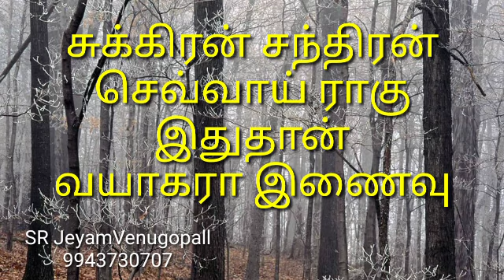சுக்கிரன் சந்திரன் செவ்வாய் ராகு இது தான் வயாகரா இணைவு !! #9943730707